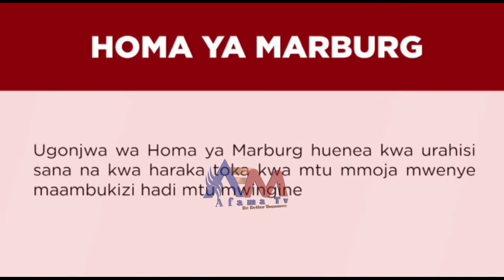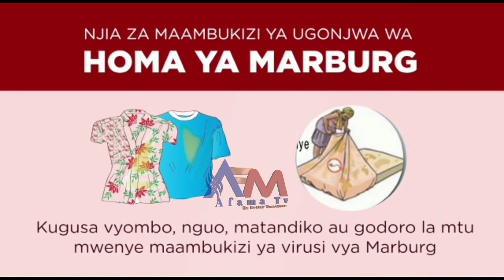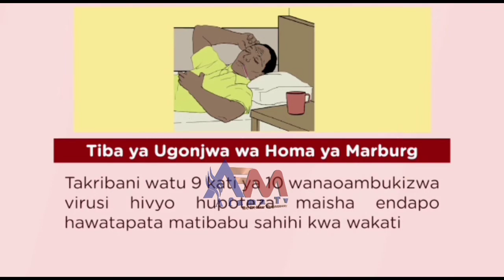Ufahamu Ugonjwa Hatari Unao Ua Kwa Haraka.(Homa Ya Murburg)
homa ya Murburg#
ugonjwa hatari#